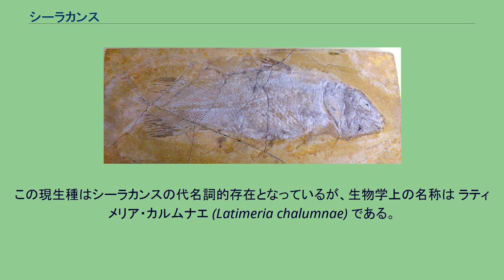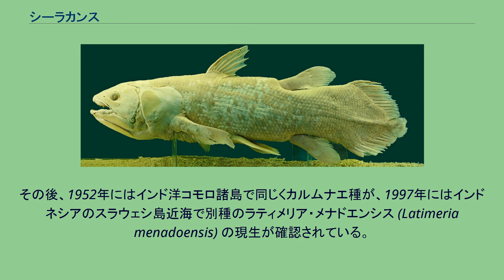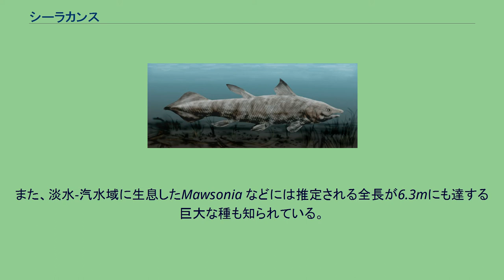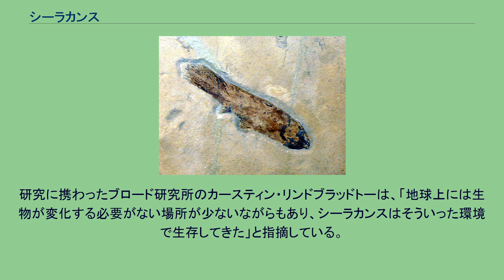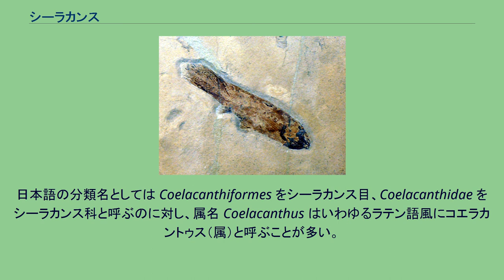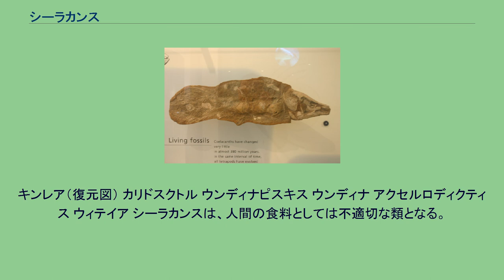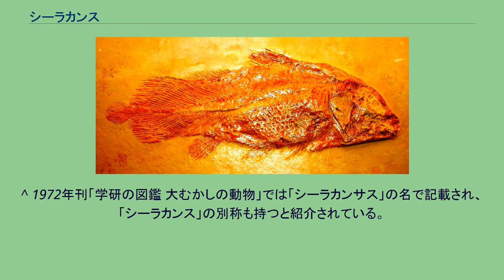シーラカンス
シーラカンス（学名:Coelacanthiformes）は、シーラカンス目（Coelacanthiformes）に属する魚類。
化石種も現生種も含めた総称である。
管椎目（かんついもく）とも呼ばれる。
シーラカンス目は多くの化石種によって存在が知られており、古生代デボン紀に出現して広く世界の水域に栄えたが、約6550万年前（中生代白亜紀末）の大量絶滅（K-Pg境界）を境にほとんど全ての種が絶滅した。
長らくシーラカンス目は全て絶滅したものと考えられていたが、南アフリカの北東海岸のチャルムナ川沖にて1938年、現生種の存在が確認され、学界および世界を騒然とさせた。
この現生種はシーラカンスの代名詞的存在となっているが、生物学上の名称は ラティメリア・カルムナエ (Latimeria chalumnae) である。
その後、1952年にはインド洋コモロ諸島で同じくカルムナエ種が、1997年にはインドネシアのスラウェシ島近海で別種のラティメリア・メナドエンシス (Latimeria menadoensis) の現生が確認されている。
後者は日本語では生息地域の名を採って「インドネシア・シーラカンス」とも呼ばれるようになる。
シーラカンス目は、白亜紀を最後に化石が途絶え、1938年に至るまで現生種が確認されなかったこと、化石種と現生種の間で形態的な差異がほとんど見られないことなどから、これら2種は「生きている化石」との評価を受けた。
古生代と中生代のシーラカンス目は、かつては世界中の淡水域や浅い海に広く分布していたと考えられる。
体形・体長もさまざまなものが知られ、現生のラティメリア属に近い体形のものから、タイのように体高が高く扁平な体型をした種やアンコウのような丸い形のもいた。
また、淡水-汽水域に生息したMawsonia などには推定される全長が6.3mにも達する巨大な種も知られている。
現生のシーラカンス2種はいずれも深海に生息し、魚やイカを捕食していると考えられている。
シーラカンスは8つのひれを持ち、第2背びれ、胸びれ、腹びれ、尻びれには鱗で覆われた筋肉質の基部がある。
骨格は脊柱を含めほとんど軟骨で出来ており、肋骨が無い。
浮き袋には空気ではなく脂肪が満たされている。
鱗は硬鱗であり、コズミン層の退化したコズミン鱗であると考えられている。
シーラカンス目は卵胎生であると化石から推測されていたが、現生種の解剖でそれが証明された。
雄の外性器は未だに見つかっておらず、交尾については依然不明である。
鱗を観察・研究した結果、妊娠期間は少なくとも５年、寿命は１００年と推測される研究結果が出た。
2013年4月17日、「ネイチャー」に発表された研究結果によると、シーラカンスの遺伝子の変化は他種に比べて遅いことが分かった。
研究に携わったブロード研究所のカースティン・リンドブラッドトーは、「地球上には生物が変化する必要がない場所が少ないながらもあり、シーラカンスはそういった環境で生存してきた」と指摘している。
シーラカンス目の中で最初に発見・分類された化石種は、属名として Coelacanthus の名を与えられた。
これは 古代ギリシア語: κοῖλος (koilos) 「からっぽの」 ＋ ἄκανθα (akantha) 「（植物の）棘、魚の骨」 に由来する合成語で、尾びれの鰭条が中空の構造を持つことによる命名であったという。
また、国際動物命名規約によりここから科名 Coelacanthidae が作られ、さらに目名 Coelacanthiformes が命名された。
通称名としては、同目に属するさまざまな魚を指して英語で coelacanth （シーラカンス） と呼び、日本語でもこれに倣っている。
なかでも、後に発見され一躍有名になったラティメリア属（Latimeria）の現生種は、「シーラカンス」の名を担う看板的な存在となっている。
日本語の分類名としては Coelacanthiformes をシーラカンス目、Coelacanthidae をシーラカンス科と呼ぶのに対し、属名 Coelacanthus はいわゆるラテン語風にコエラカントゥス（属）と呼ぶことが多い。
日本での通称はかつては「シーラカンサス」とも呼ばれていた。
キンレア（復元図） カリドスクトル ウンディナピスキス ウンディナ アクセルロディクティス ウィテイア シーラカンスは、人間の食料としては不適切な類となる。
シーラカンスの肉は、油、尿素、ワックスエステルなどの...